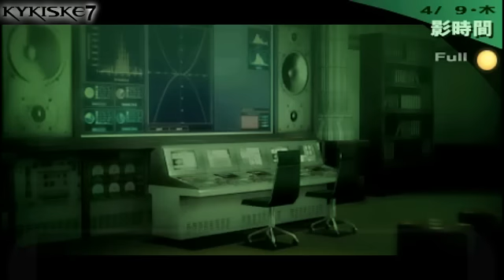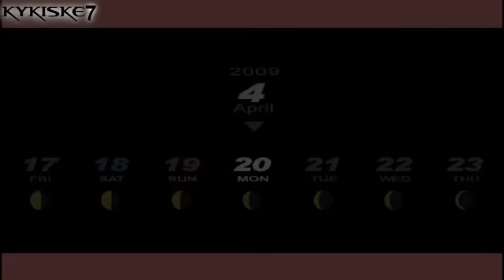Persona 3 Portable - Part 4 - Death, Truth, Sorrow- Persona Awakes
(watch in HQ Add &fmt=18 at the end of url)

-Female MC- Story
-First Playthrough
-Hard Rank